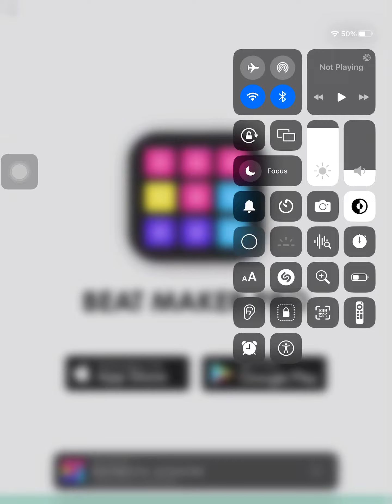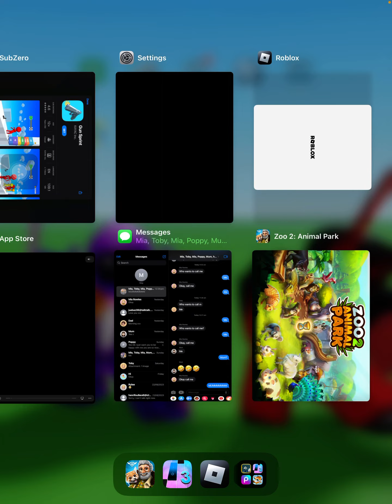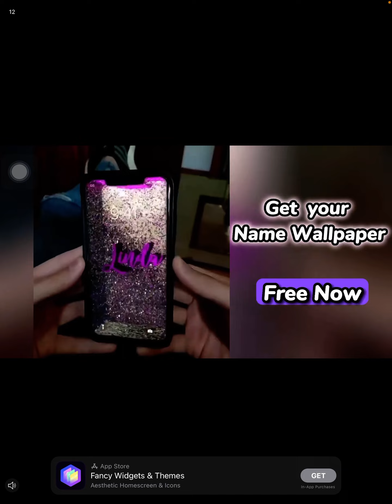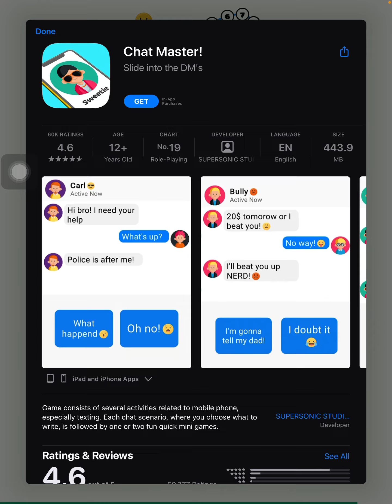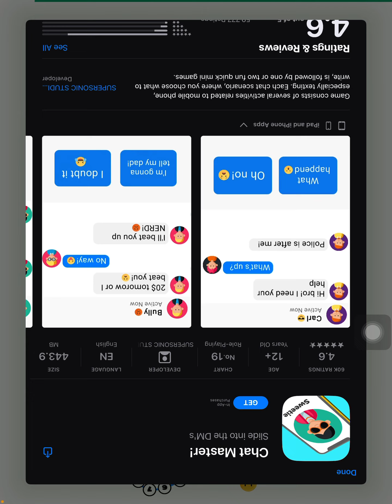Please go viral!!!